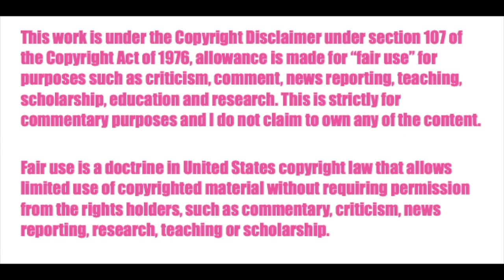Dead End: Paranormal Park Episode 7 Reaction ♡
Hello lovely humans, I'm back with another video, and I have lots of exciting news for you guys! I went on vacation which was lovely but it's good to be back! First of all, Dead End Paranormal Park is starting to work towards the climax of the series which I'm excited about. Pauline is a ghost!? That surprised me! I'm very excited to finish this series and see how it ends. Also I will be uploading my reaction commentary to the FINALE of Amphibia season one early next week, and also have a vlog video in the works! So I have lots of new content coming that I'm excited about. What series should I look into next in addition to Amphibia when I'm done with this one? I'd love some recommendations!

ABOUT ME ☼☼☼